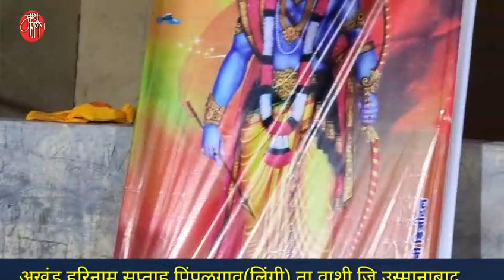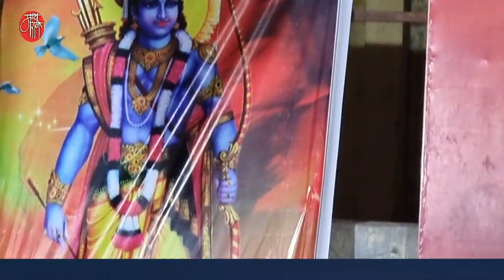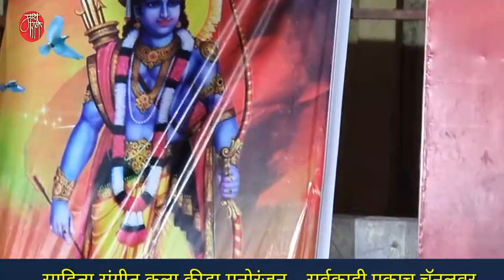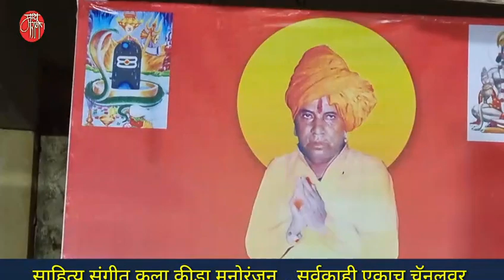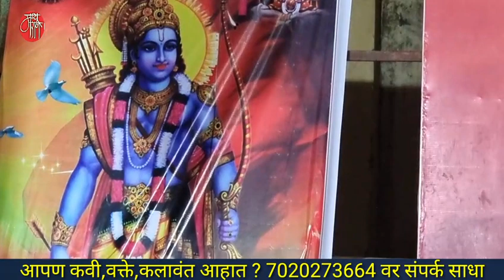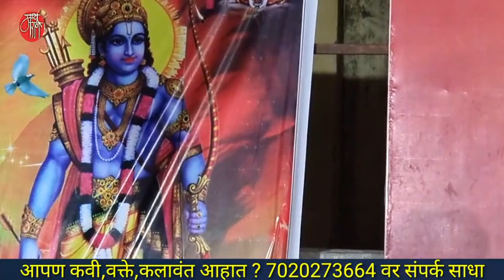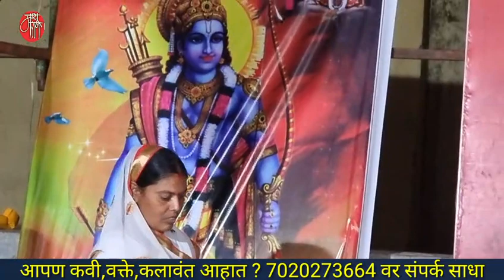कीर्तन, विठ्ठलराव महाराज भराटे,keertan,kirtan,vitthalrao maharaj bharate, devotional speech,किर्तन,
ह.भ.प.प्राचार्य विठ्ठलराव भराटे  .. पुण्याच्या मांजरी येथे वास्तव्यास असलेल्या महाराजांचे मुळ गांव उस्मानाबादच्या वाशी तालुक्यातील पारा हे असून ते लातूरच्या उदगीर येथील शिवाजी वरिष्ठ महाविद्यालयाचे प्राचार्य म्हणून सेवानिवृत्त झाले आहेत.पुण्याच्या 'यशदा' चे प्रशिक्षण समन्वयक असलेले महाराज कीर्तनांसह ते राज्य आणि राज्याबाहेर व्याख्याते म्हणून जात असतात.ज्ञानाला विज्ञानाची जोड देणे गरजेचे असल्याचे ते आपल्या कीर्तनांतून सांगत असतात.
उस्मानाबादच्या वाशी तालुक्यातील पिंपळगाव(लिंगी) येथील अखंड हरिनाम सप्ताहाचे आयोजन करण्यात आले होते.त्यातील महाराजांचे संपूर्ण कीर्तन खास आपल्यासाठी.

'माय मराठी '.
मायबोलीचं महाचॅनल. !!

mai Marathi...
the biggest channel of the mothertoung.
-rajesaheb kadam